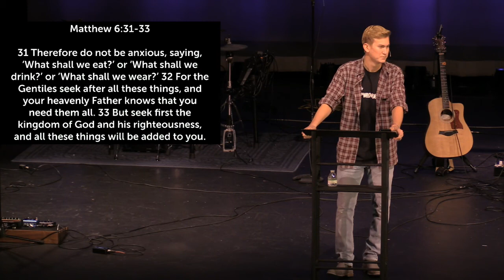It Runs in the Family - 1 John 2:12-17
Youth Pastor Nathanael Vargo's sermon on 12-22-19 titled "It Runs in the Family" from 1 John 2:12-17.

Freedom Bible Church is a nondenominational church that has been ministering in Charlotte County (Port Charlotte, Punta Gorda, North Port, Englewood) since 1991 with Frank Vargo as senior pastor. At Freedom Bible Church, we desire to be a God-centered not a man-centered church. Our prayer is that you’ll discover God’s grace and love through the weekly preaching, as we go verse by verse through the Bible.

We would love to invite you to join us on Sunday mornings as our guest and enjoy the service. We have designed our Worship Service with you in mind. We have made special effort to create a no pressure environment, so that you can experience the difference of Freedom Bible Church (FBC). We will not single you out or call attention to you...we’re just glad you are here!

At Freedom Bible Church, we want you to dress comfortably. When we look at Scripture, we see an emphasis on people, not on their clothing(James 2:1-9). We desire this same emphasis at FBC. If you prefer casual dress, then please come casual. If you prefer to wear a suit, then please do so. At FBC, it’s truly “come as you are!” There are no expectations in regards to dress.